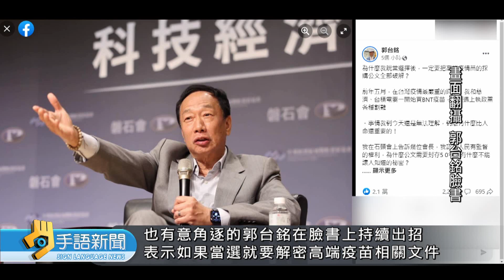柯擬5/20宣布參選 藍預計5月中推出人選 | 20230501 公視手語新聞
2024"總統大選"，逐漸白熱化，民眾黨主席、柯文哲，預計在520當天，會"正式宣布"參選，而國民黨，也打算在五月中，整合出"總統"參選人。至於，已經確定，會代表"民進黨"參選的、副總統、賴清德，再次強調"拚經濟"、"要和平"。

🙌每週一到週五 早上8:00-8:30 歡迎收看